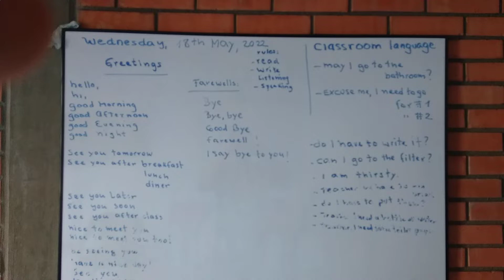unit1 class basic 18may